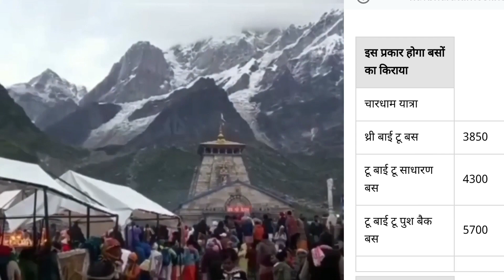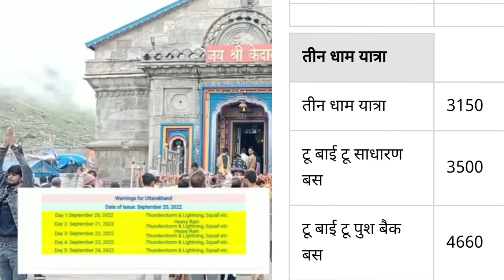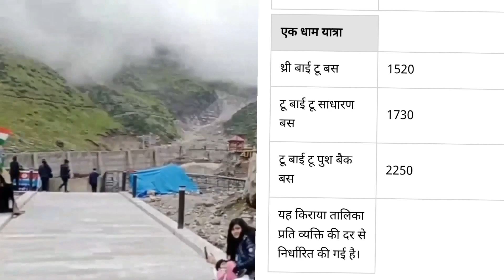केदारनाथ यात्रा के लिए लग्जरी बस का किराया बढ़ाया गया|लग्जरी बस का किराया ₹1000 बढ़ाया गया है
This year Char Dham Yatra is going to start from 22nd April. For this, the road fare has been fixed. Three categories of buses will take the devotees to visit Char Dham. Uttarakhand Char Dham Yatra Luxury Bus booking Detail The fare of luxury bus for one passenger has been fixed at 5700. This luxury bus will take you to Char Dham Yatra in 10 days.
char dham Yatra helicopter booking

 { All Videos You Get Here }
Kedarnath Yatra luxury bus
Kedarnath Yatra bus booking
char dham Yatra bus booking luxury
 bus booking
• Kedarnath dham opening date
• Kedarnath kapat opening date 2023
• Kedarnath yatra 2023
• Kedarnath kapat opening 2023
• Kedarnath opening ceremony date 2023
• Kedarnath dham kapat opening date 2023
• Kedarnath ke dham kab khulenge
• Kedarnath doors opening date 2023
• Kedarnath kapat open date
• Kapat opening date of Kedarnath temple
• Kapat opening date of Badrinath temple 2023
• Badrinath kapat opening date 2023
• Chardham yatra 2023 opening date
• Chardham yatra 2023 kapat opening date 2023
• Chardham yatra kab shuru hoga
• Chardham yatra package 2023
• Kedarnath yatra package 2023
• Kedarnath hotel booking 2023
• Kedarnath dormitory
• Stay near Kedarnath Temple 2023
• GMVN Booking details
• GMVN Booking start 2023
• Is vaccination certification required 2023
• GMVN site not working
• GMVN Booking online 2023
• GMVN Booking kab shuru hogi 2023 me
• Kedarnath ke pas hotel book kaise karein
• Hotel near Kedarnath temple
• Dormitory near Kedarnath temple
• Kedarnath hotel booking online
• Kedarnath Temple today news
• Kedarnath Temple update
• Char Dham Yatra registration date 2023
• Chardham yatra 2023
• Chardham yatra 2023 dates kedarnath yatra 2023
• Kedarnath news today kedarnath yatra 2023
• Kedarnath yatra preperation kedarnath, kedarnath yatra
• Kedarnath news today
• Chardam yatra
• Kedarnath yatra opening date kedarnath temple live darshan
• Kedarnath news
• Kedarnath update
• Kedarnath ke kapat kab open honge